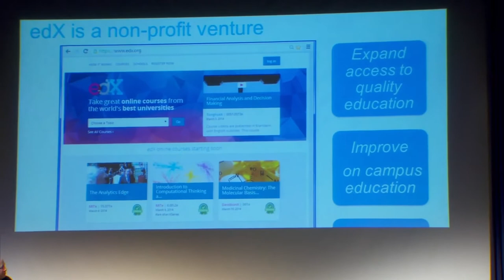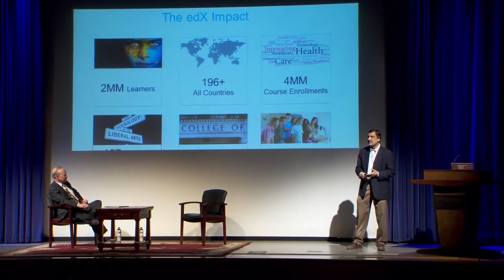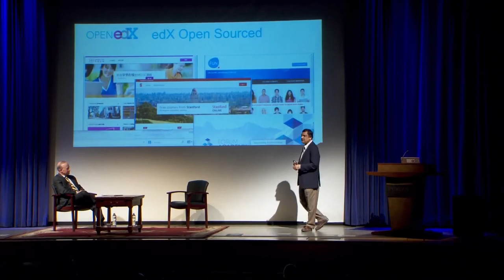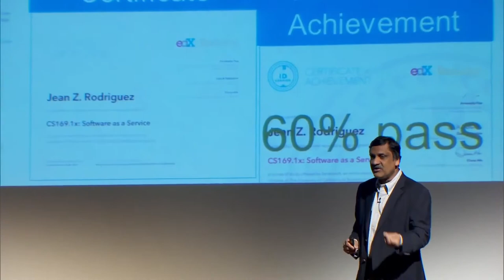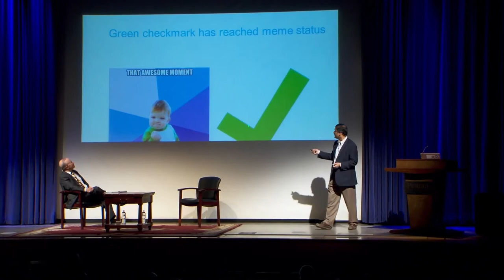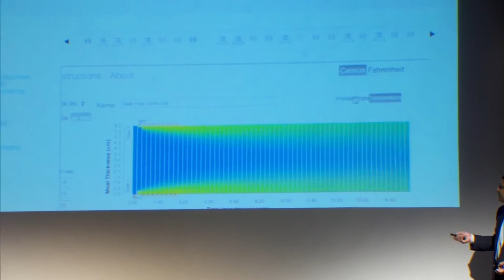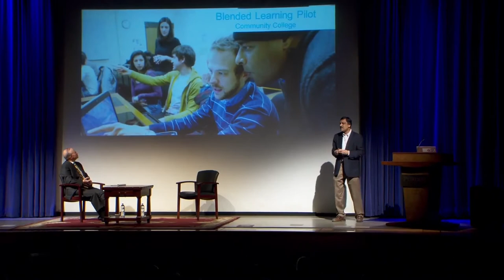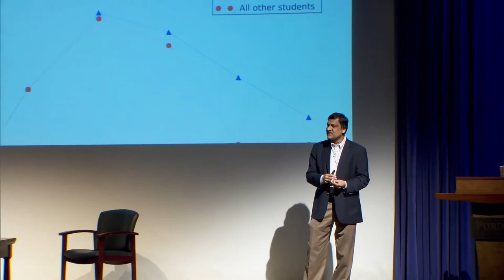Purdue Presidential Lecture Series | Anant Agarwal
Purdue President Mitch Daniels hosts a chat with Anant Agarwal, founder and president of edX and MIT professor of electrical engineering and computer science, who speaks on the flexibility and unique benefits of taking online classes.

Find out about our next lecture series events: purdue.edu/president/lecture-series.